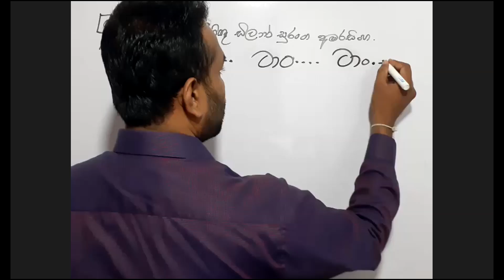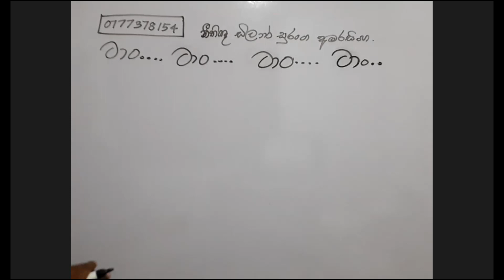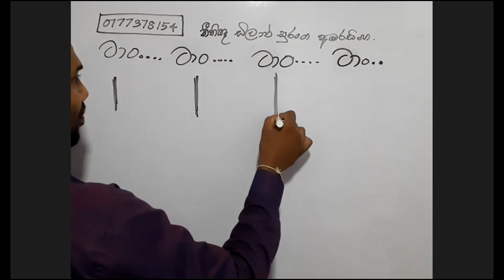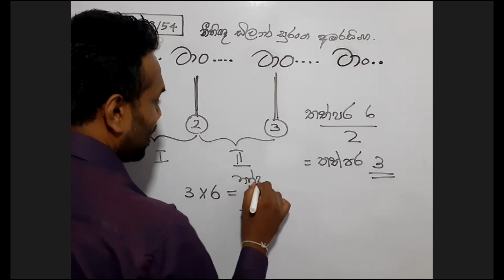ශිෂ්‍යත්ව විභාගය 2021 (2022) පිළිතුරු විග්‍රහය - නීතිඥ ඩිලාන් සුරංග අමරසිංහ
ශ්‍රී ලංකාවේ දක්ෂතම බුද්ධි පරීක්ෂණ විශේෂඥ ගුරුවරයා.

නීතිඥ ඩිලාන් සුරංග අමරසිංහ සර්

ශ්‍රේෂ්ඨාධිකරණයේ නීතිඥ, නීතිවේදී උපාධි (ශ්‍රී ලංකා විවෘත වි.වි.), විද්‍යාවේදී (ශ්‍රී ජයවර්ධනපුර වි.වි.), පශ්චාත් උපාධි අධ්‍යාපන ඩිප්ලෝමා (ශ්‍රී ලංකා විවෘත වි.වි.), රාජ්‍ය නිලධාරීන් පුහුණු කිරීමේ සම්පත් දායක, රජයේ ජාතික පාසල් ආචාර්ය )